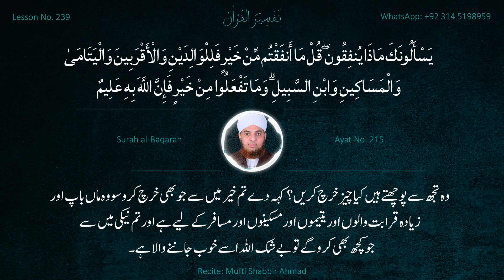Tafsir e Quran | Surah Al-Baqarah | Ayat #215 | Mufti Shabbir Ahmad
Tafsir e Quran | Surah Al-Baqarah | Ayat #215    |  Mufti Shabbir Ahmad Usmani
tafseer e quran sunni
quran tafseer quran tafseer
quran tarjuma o tafseer
tafseer e quran dr israr ahmed
tafseer e quran dawateislami
tafseer e quran doctor farhat hashmi
tafseer e quran engineer muhammad ali mirza
tafseer e quran e pak,
tafsir al quran english
tafseer e quran in english
tafseer e quran dawat-e-islami
tafsir al quran en francais
tafsir al quran pulsar
tafsir al quran en wolof
tafsir al quran en arabe
usool e tafseer e quran
tafseer e quran farhat hashmi
tafseer e quran first para
quran tafseer part 1
quran tafseer and translation
tafseer e quran jalaluddin qasmi
tafsir al quran juz amma
tafseer e quran sirat ul jinan
tafseer e quran yaqub jamai
tafseer e quran by jalaluddin qasmi 2023
tafsir al quran juz 1
tafsir al quran juz 30
tafsir alquran jalalain
tafsir al quran juz 2
tafseer of juz 1
juz 1 short tafseer
tafsir al quran kamil
tafsir al quran kurdish
tafsir alquran ibnu katsir
tafsir al quran aisha khalid
tafsir al quran ibrahima khalil lo
tafsir al quran darjah khas
tafseer e quran tarjuma ke sath
tafseer quran mufti akmal
tafseer e quran live
tafsir al quran lengkap
tafsir al quran live
tafsir al quran muslim lantern
tafseer e quran mufti tariq masood class 1,
tafseer e quran madani channel,
tafseer e quran maulana ilyas ghuman,
tafseer e quran mufti taqi usmani,
tafseer e quran mufti akmal,
tafseer e quran mufti salman azhari,
tafseer e quran mufti tariq masood class 11,
tafseer e quran mufti tariq masood class 10,
tafsir e maariful quran,
tafseer e quran nouman ali khan,
tafseer e quran nizamabad,
tafsir al quran nouman ali khan,
tafsir al quran nouman ali khan bangla,
tafsir al quran nigeria,
tafsir al quran naat,
tafsir al quran baye niass,
tafseer surah al nisa,
quran tafseer para 2,
tafseer quran para 5,
tafsir al quran afan oromo,
tafsir al quran sheikh omar faruq,
tafsir al quran oustaz hady niass,
tafsir al quran oustaz alioune sall,
tafsir al quran oustaz hady niass 2024,
tafsir al quran oustaz oumar sall,
tafsir al quran oustaz hady niass 2023,
tafsir al quran oustaz ahmed ba,
tafsir al quran oustaz hady niass en direct,
belajar tafsir al quran online,
quran o tafseer,
quran tafseer para 1,
tafsir of the quran,
tafsir of the quran in english,
tafsir al quran abu toha muhammad adnan,
tafseer-e-quran,